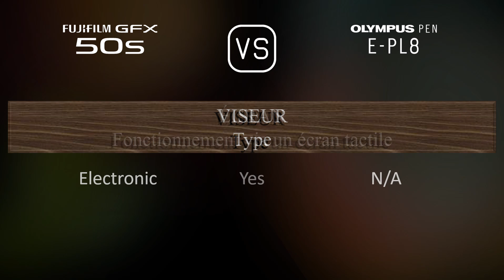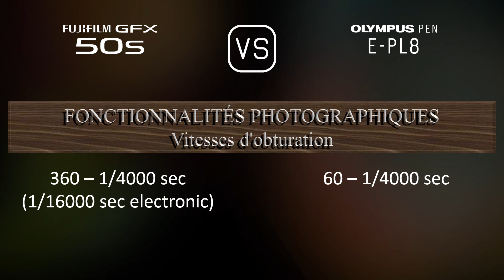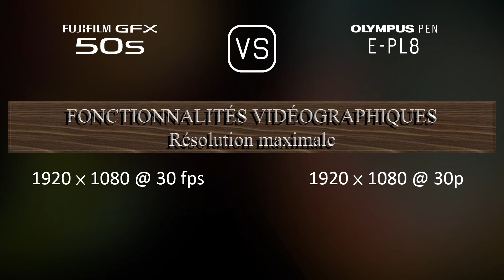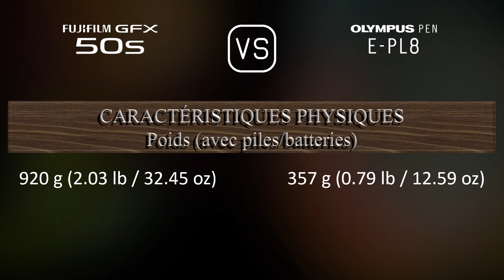Fujifilm GFX 50S vs. Olympus PEN E-PL8: Une Comparaison de Caractéristiques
Cette vidéo fournit un aperçu des fonctionnalités du Fujifilm GFX 50S et du Olympus PEN E-PL8 dans une comparaison de caractéristiques (comparison of specifications).

00:25 LANCEMENT
00:33 BOÎTIER
00:40 CAPTEUR D'IMAGE
01:01 IMAGE
01:16 OPTIQUE ET MISE AU POINT
01:41 ÉCRAN
01:58 VISEUR
02:13 FONCTIONNALITÉS PHOTOGRAPHIQUES
03:06 FONCTIONNALITÉS VIDÉOGRAPHIQUES
03:20 STOCKAGE
03:24 CONNECTIVITÉ
03:49 CARACTÉRISTIQUES PHYSIQUES
04:07 AUTRES CARACTÉRISTIQUES